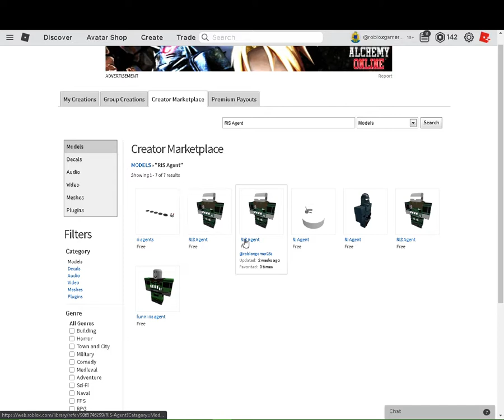Bot Stealing My RIS Model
I reported the bot and the models they created